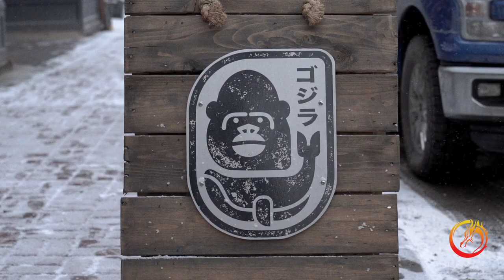Gorrilla Whale Calgary Restaurant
B&H Photo =

NOTE: if links are missing in the website above, turn off your Ad Blockers and they should magically appear :)

--- NOTSO FINE PRINT ---

As affiliates we get a small percentage of qualifying purchases you make with the links on our website, but rest assured you won't pay a cent more than buying it elsewhere on the world-wide-web. THANK YOU for starting your shopping off with our links!